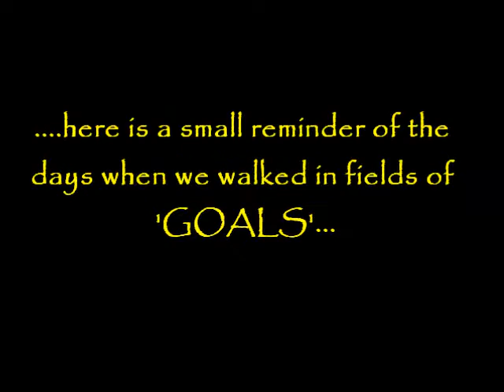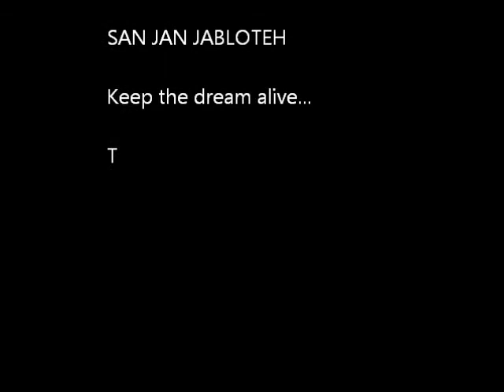Jabloteh Fields of Gold (2003-06)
by Toussant Boyce